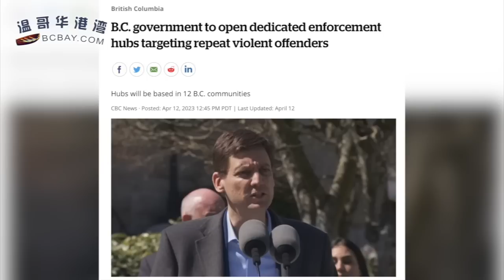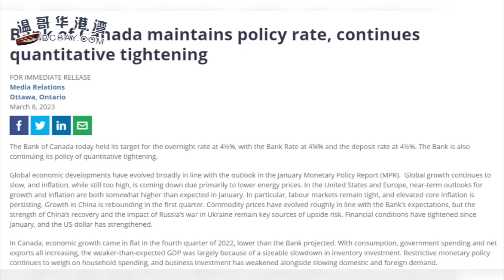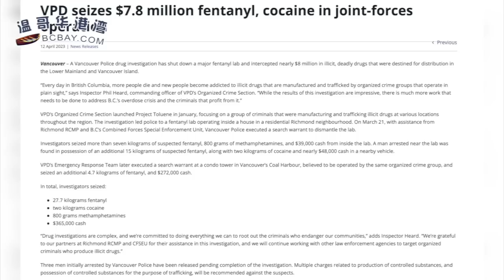大温连爆震撼血案！突发17岁少年公车上被...；房贷专家预测：这次不加息会让买房竞争更加激烈 楼市再升温；加拿大7口之家4份收入，负担不起大城市生活！想搬到阿省去（《港湾》230413-1 CACC）